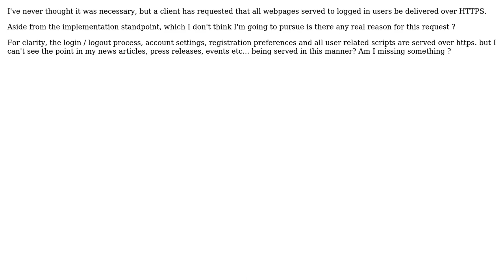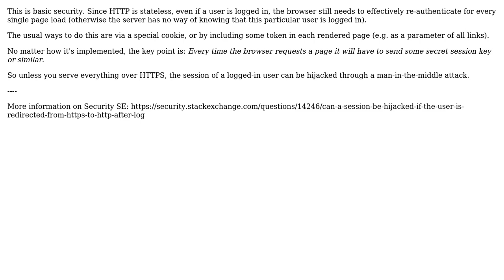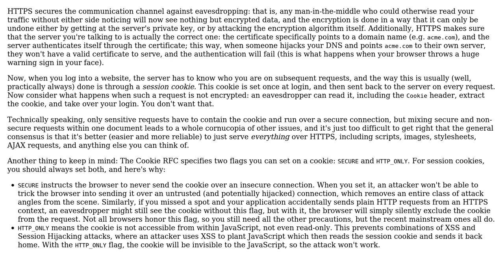Software Engineering: Do logged in users need to browse a site over https? (2 Solutions!!)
Software Engineering: Do logged in users need to browse a site over https?

With thanks & praise to God, and with thanks to the many people who have made this project possible! | Content (except music & images) licensed under CC BY-SA | Music | Images & others | With thanks to user tdammers user sleske user Luke and the Stack Exchange Network Trademarks are property of their respective owners. You are responsible for your own actions.